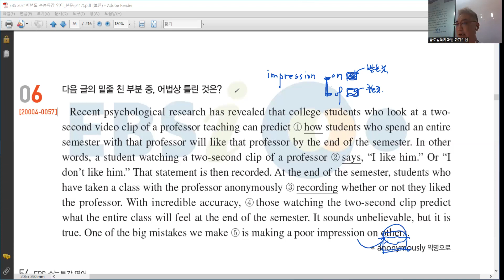지필영어 - 수능독해 9강 / 어법 정확성 파악 (6)